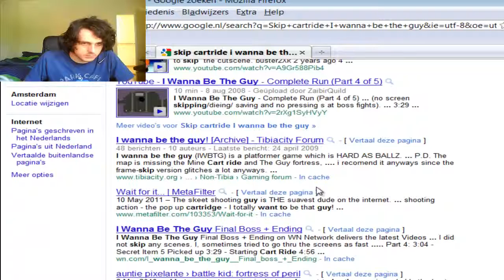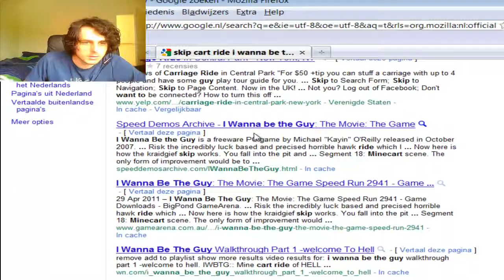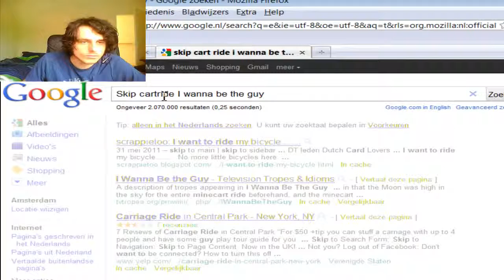Cammed Gamethrough: I wanna be the guy part 18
Ooh look I am back!
And I will work harder!

PS: This is a fail vid... Next vid shows progress!
Yay Progress!

Ooh and this is before my long failing time. I kept it ready in case people demanded a video.. but some people just wont do it.